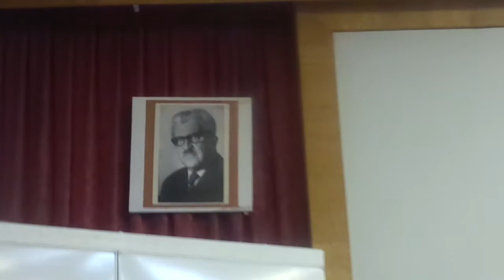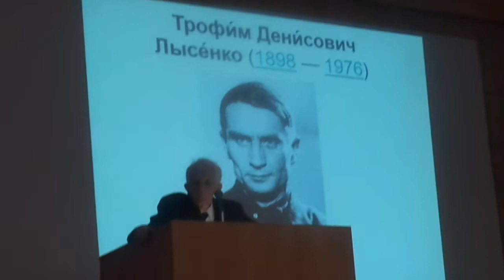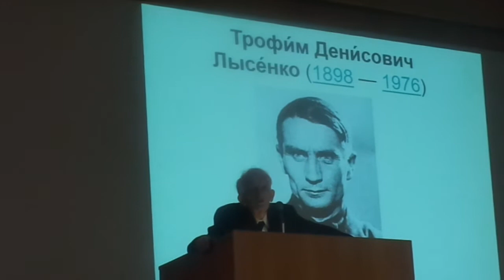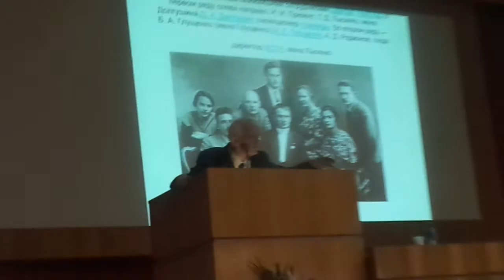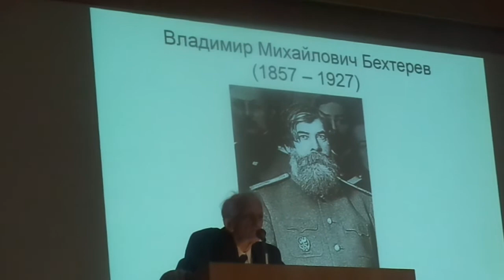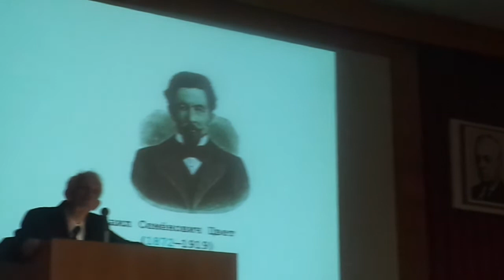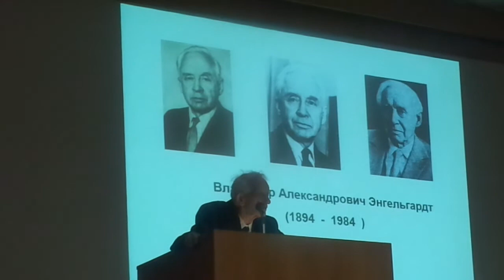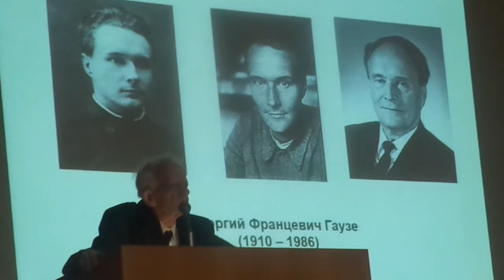Лекция Симона Эльевича Шноля (Пущино 20.04.15) ч.1